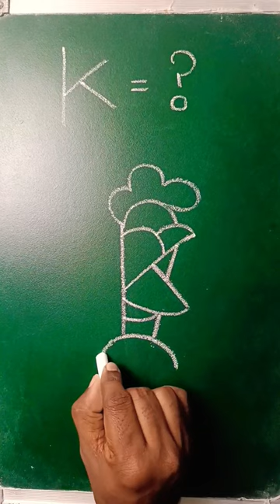how to draw cock cartoon bybk letter 😍😍😍